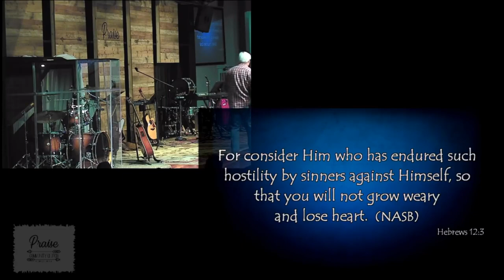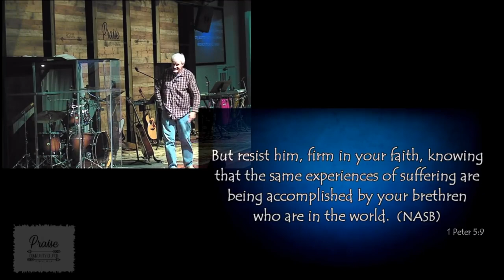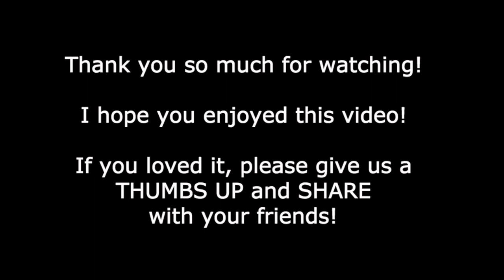✅ Dan Mohler - Love Less...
Recorded 5/7/2017

So what does "Love Less..." mean?  It's giving up your own life, to follow Him!  It's following Him about all else.

It's Luke 14:

25 Large crowds were traveling with Jesus, and turning to them he said: 26 “If anyone comes to me and does not hate father and mother, wife and children, brothers and sisters—yes, even their own life—such a person cannot be my disciple. 27 And whoever does not carry their cross and follow me cannot be my disciple.

28 “Suppose one of you wants to build a tower. Won’t you first sit down and estimate the cost to see if you have enough money to complete it? 29 For if you lay the foundation and are not able to finish it, everyone who sees it will ridicule you, 30 saying, ‘This person began to build and wasn’t able to finish.’

31 “Or suppose a king is about to go to war against another king. Won’t he first sit down and consider whether he is able with ten thousand men to oppose the one coming against him with twenty thousand? 32 If he is not able, he will send a delegation while the other is still a long way off and will ask for terms of peace. 33 In the same way, those of you who do not give up everything you have cannot be my disciples.

34 “Salt is good, but if it loses its saltiness, how can it be made salty again? 35 It is fit neither for the soil nor for the manure pile; it is thrown out.